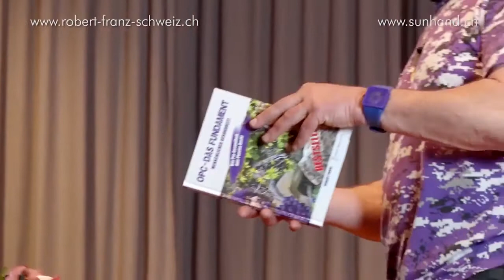Robert Franz - Vortrag Schweiz Schöftland Teil 1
Robert Franz spricht darüber, wie man mit natürlichen Heilmitteln seine Gesundheit erhalten bzw. wieder herstellen kann.